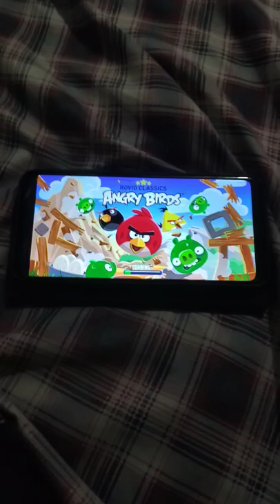Rovio classics angry birds